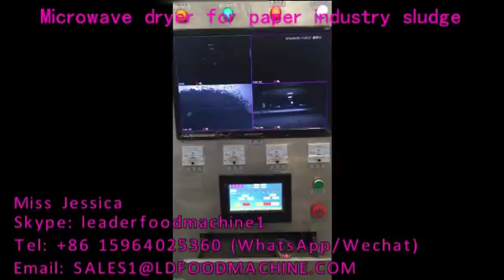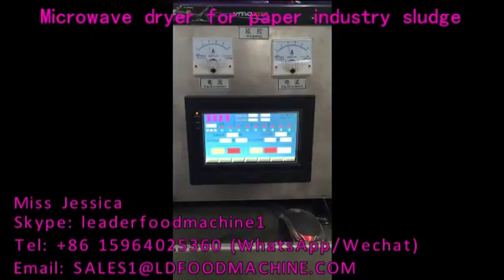Paper Board Microwave Dryer Equipment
Do you have any inquiry Paper Board Microwave Dryer Equipment ?
contact wit us . offer detail to you
Microwave has a strong penetrating power to paperboard. It is practical to show that the application of microwave drying in paperboard production is not only faster than conventional processes, but also has low energy consumption and high product quality. Massalfa specializes in the production of microwave drying equipment - microwave board, Paper Board Microwave Dryer Equipment for thick planks, wood chips, gray board, corrugated board, paper products, paper tubes, honeycomb paperboard, environmentally friendly paper bowls, packaging boxes and other fast drying. The equipment is a "large opening" tunnel drying equipment specially designed for a variety of plates. The width of the equipment is tailored to the material size.

Microwave cardboard drying equipment features:

1. The microwave drying speed is fast and the efficiency is high; the cardboard is evenly dried, flat and small.

2, the glue is firm, the water resistance and pressure resistance are greatly improved.

3, high efficiency and energy saving, compared with far infrared drying, the drying time is shortened by 2/3, and the power consumption is saved by 1/3.

4. The microwave drying process has a strong bactericidal function, which greatly improves the anti-mildew ability of the cardboard and prolongs the storage period.

5, easy to operate, save manpower, small footprint; safe and sanitary, bad insurance, no noise, no pollution.

Cardboard microwave drying equipment is a new type of industrial microwave equipment. This equipment is used for drying simple and convenient paper products. The use of microwave paper products drying equipment to dry paper products has become an indispensable technology for modern paper products processing industry.

When the cardboard manufacturer processes the paperboard, it needs to be glued. The glue has a relatively large moisture content. Therefore, the processed cardboard should be dried and dehydrated. Since the thermal conductivity of paper products and wood pulp products is poor, and the surface moisture cannot be eliminated too quickly, uncontrollable stress will be generated. The conventional oven treatment is very long due to heat conduction heating.

The size of the microwave drying equipment can be customized according to the output. Our company can provide the prototype to do the heating, drying, curing, dehydration, sterilization and other tests of various materials, and provide one-stop technical service in combination with the actual needs of users. Welcome new and old friends to send Investigate materials and bring materials to discuss and cooperate.